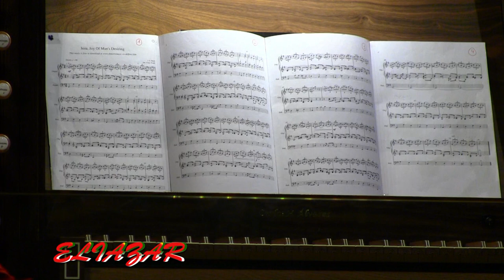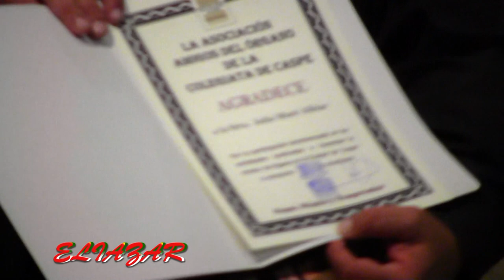CONCIERTO PRSENTACIÓN LIBRO SOBRE EL ÓRGANO DE LA COLEGIATA DE CASPE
Presentación del  libro sobre como se gestionó si se compraba un órgano que estuviera en alguna iglesia o hacerlo de nuevo. Este pequeño concierto  muestra a los amantes de la música y la cultura de este tipo de conciertos